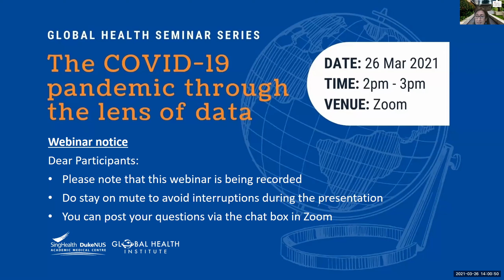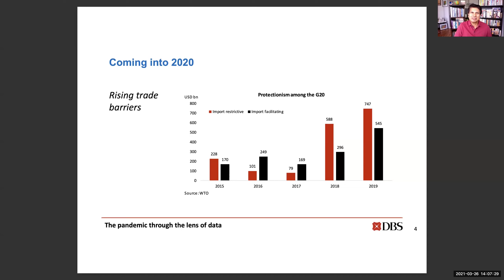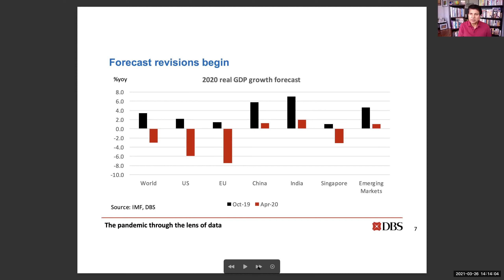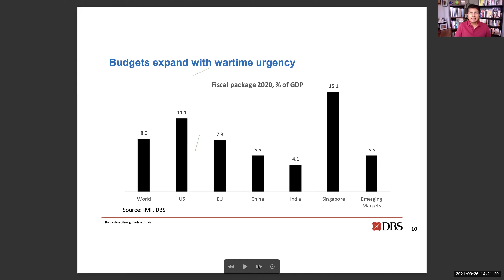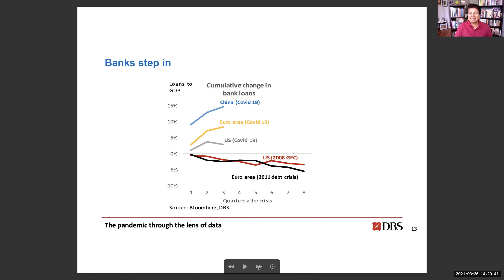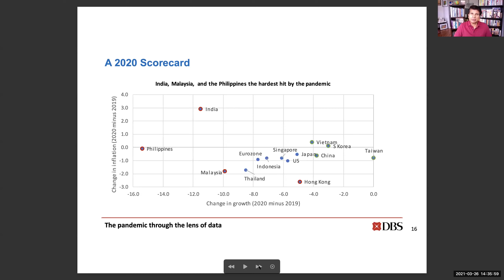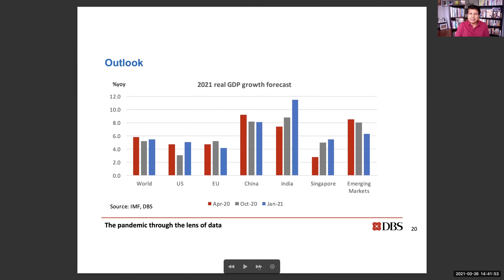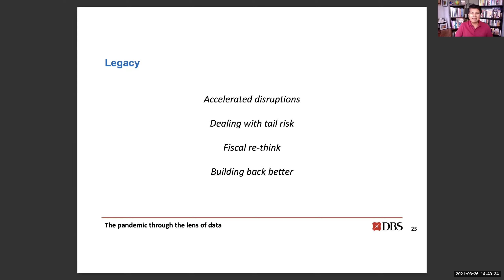The COVID-19 pandemic through the lens of data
Beyond the now-familiar numbers on infection rates and vaccinations, a host of data spanning economics, finance and mobility illustrate vividly the epoch defining changes taking place through this pandemic. In this presentation, we look at some compelling visualisations that show how we stopped and resumed work, the pace and magnitude of policy support across key countries, years that it will take for countries to go back to pre-COVID GDP levels, how a post-pandemic economy can look like and so on.

Speaker:
Dr Taimur Baig
Managing Director & Chief Economist, DBS Bank